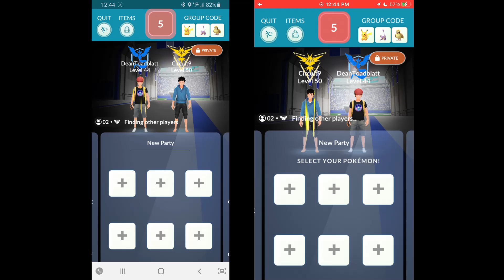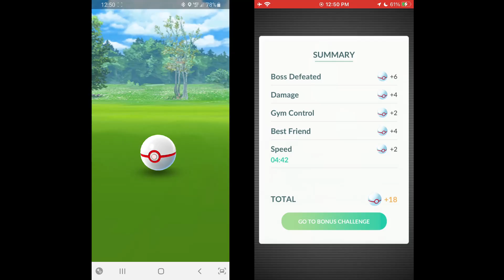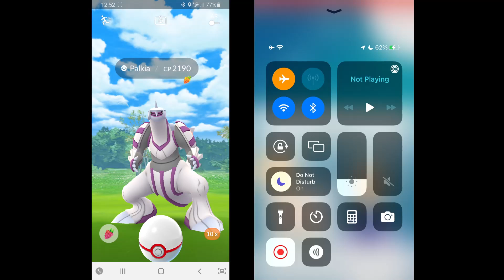Palkia Fire Blast Duo (Partly Cloudy weather)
We did not do too bad on this one.  The other player did not have a full party of shadow dragon Pokémon and 1 was not L40.  We decided to give it a try.  It was our daily pass anyway.  lol

Pokémon GO - Dragon Breath/Fire Blast

Thanks to: DeanToadblatt

DeanToadblatt
1 L40 Shadow Dragonite (Dragon Tail/Outrage)
1 L40 Shadow Dragonite (Dragon Breath/Outrage)
1 L34 Shadow Dragonite (Dragon Breath/Outrage)
1 L20.5 Shadow Dragonite (Dragon Breath/Outrage)

Circuit9
1 L47 Shadow Salamence (Dragon Tail/Outrage)
1 L50 Shadow Dragonite (Dragon Breath/Dragon Claw/Outrage)
2 L50 Shadow Dragonite (Dragon Tail/Outrage)
1 L40 Shadow Dragonite (Dragon Tail/Outrage)
1 L40 Shadow Dragonite (Dragon Breath/Outrage)